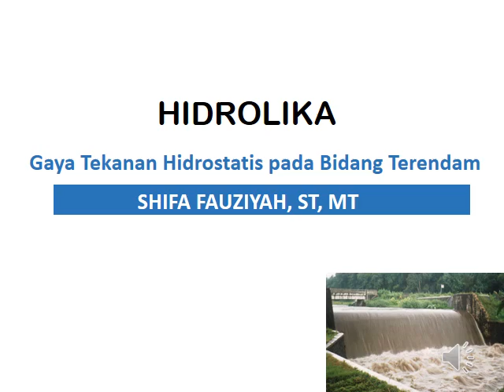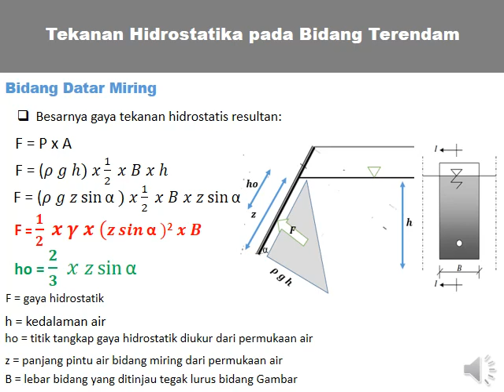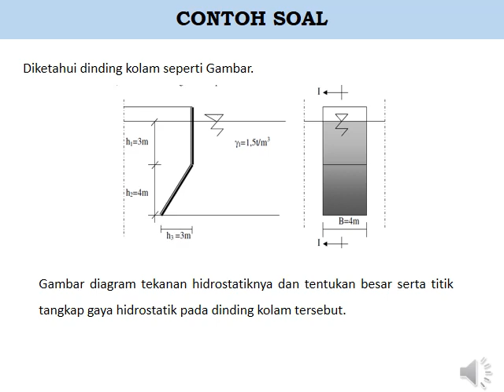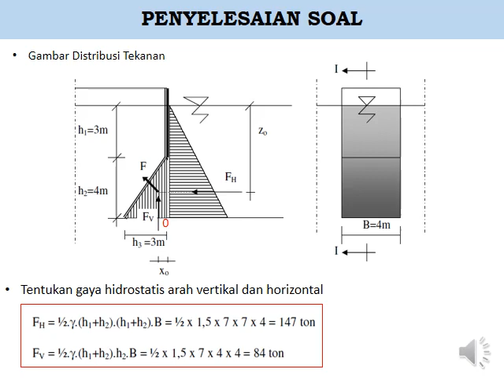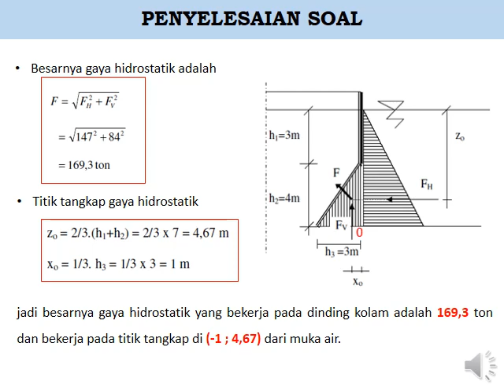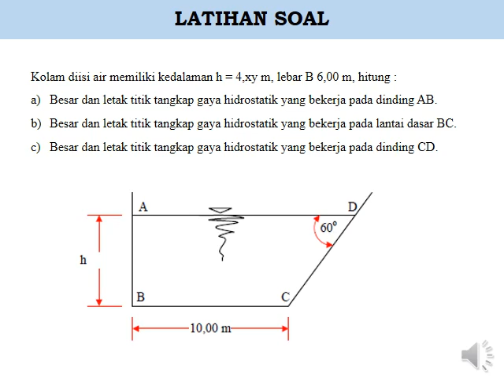Hidrolika Hidrostatika pada bidang datar miring